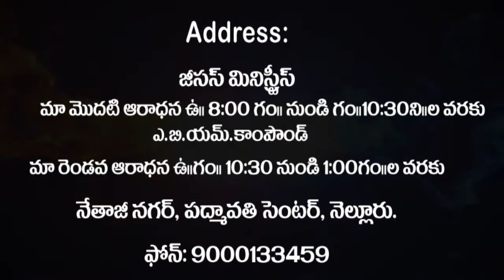JESUS MINISTRIES NLR 03-11-19